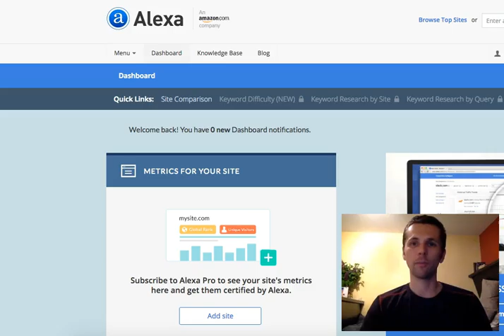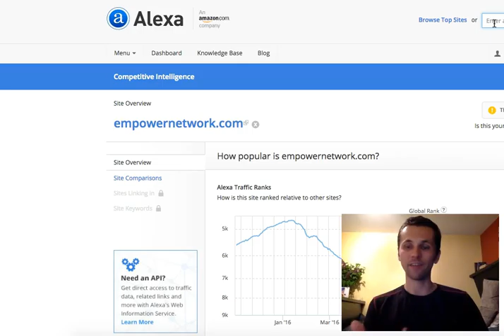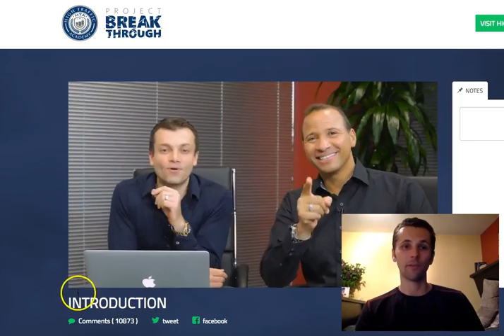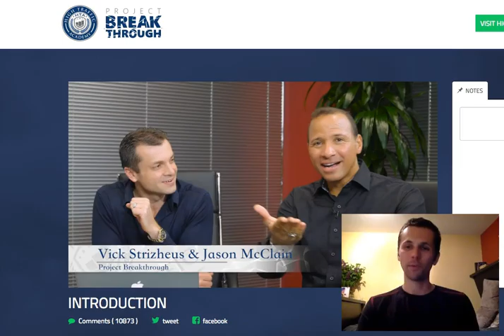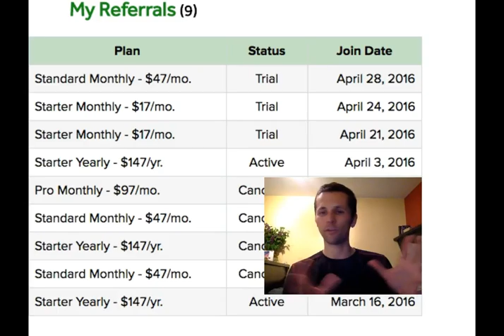Why I Quit Empower Network Review 2016 - Empower Network vs Project Breakthrough - Youtube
With This Complementary Crash Course Your BREAKTHROUGH Is Just Days Away

Hi It's Pete,

The reason why I quit Empower Network because I shortly learned that it was a heavy investment to fully go in, and you would need to promote very high ticket items... This is where many affiliates are competing over a narrow base of clients, and it's a very over saturated Network.

Project Breakthrough allows anyone to start Free of charge and draws in a broad audience, and has been profitable for me and easy to promote. With the most update training that PB offers, it's a no brainer.

If your looking for the best way to start generating income online with no heavy investment. . . I'm here to prove to you that you can!

I realized to much people are searching for alternative ways to make money and a lot of them turn to the Internet for answers.
With our economy, and people getting laid off left and right. . . It's time I gave back to the community, and exposed the simple strategy that generates extra cash. When you apply the concept I'm going to introduce you too. . . You can go out there, promote literally anything, and crush it!

You can start to generate income in your first week, and make up to $5,000. every month:

Empower Network Review 2016 - Empower Network -vs- Project Breakthrough - Youtube
Welcome to Empower Network - Empower Network:
Internet Scams and Site Reviews: Empower Network - Scam
Empower Network, LLC - Facebook
Why I Quit Empower Network - Empower Network Review
Empower Network Review| An Honest Empower Network Review From Someone Who Joined
Empower Network Review - Made First $125 Profit With 30 Mins Of Work
Empower Network Scam Finally Exposed & #1 Problem Revealed In This Empower Network Review!